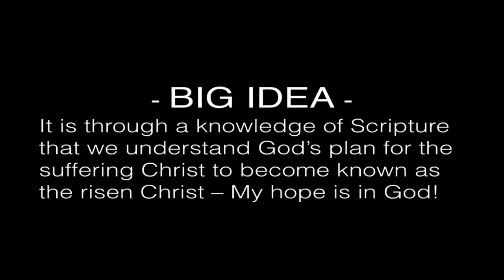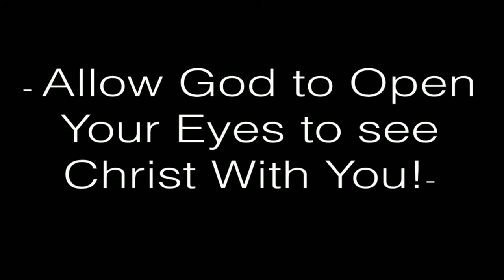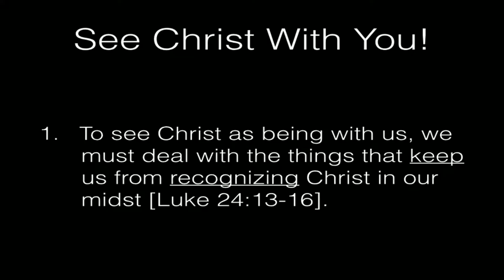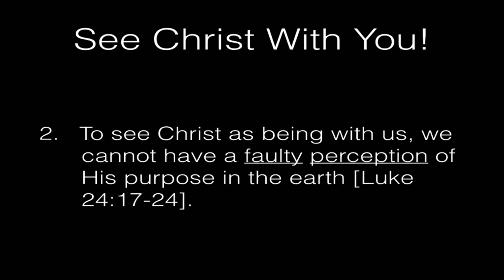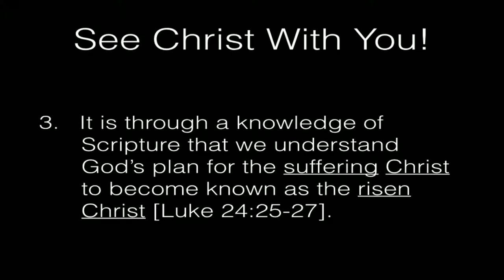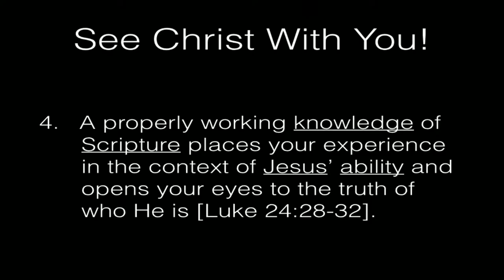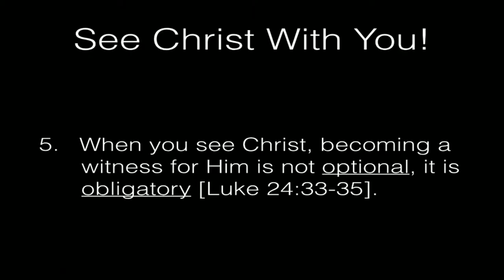See Christ With You